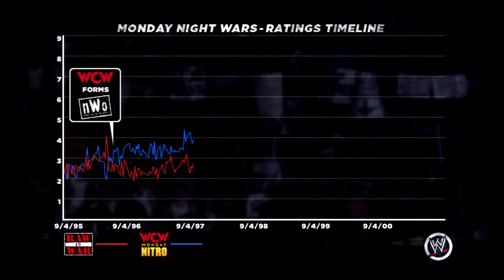Let's Play WWE'13 (3): OWWWW, HAVE MERCY!